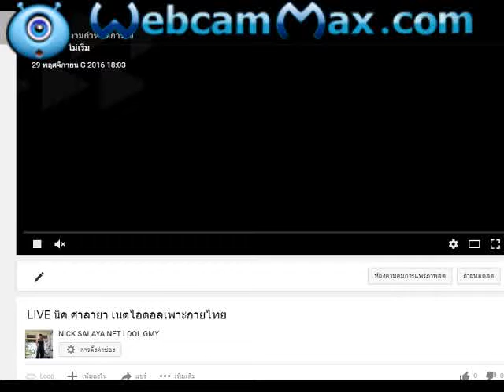live steam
อออกำลังกาย